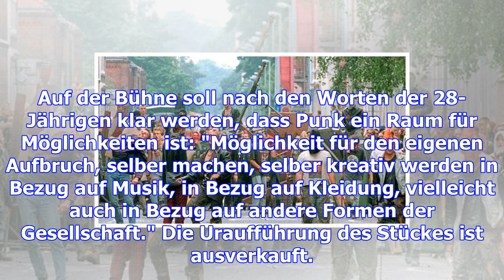"chaostage - der ausverkauf geht weiter" wird uraufgeführt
09.12.17 Straßenschlachten im Jahr 1995 Randalierende Punks haben am 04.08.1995 während der sogenann...